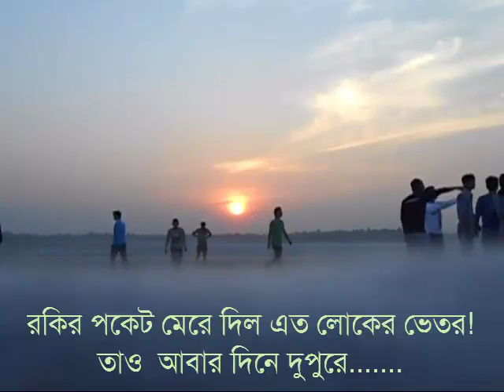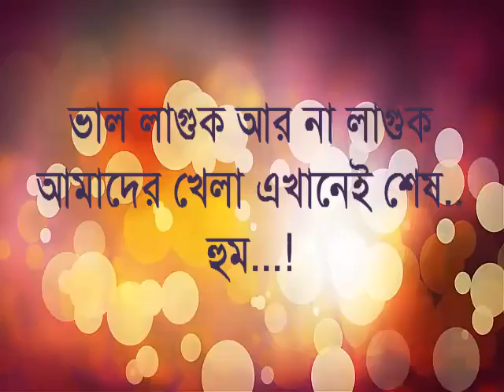Student of Govt Rajendra College || The bank of Padma || Govt. Rajendra College, Faridpur-2016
Here playing the boys of Govt. Rajendra College, Faridpur. This is the bank of river Paddma.